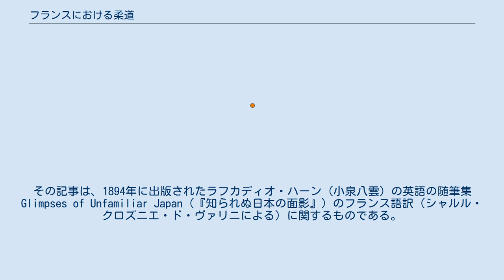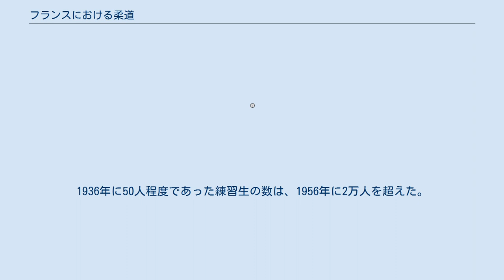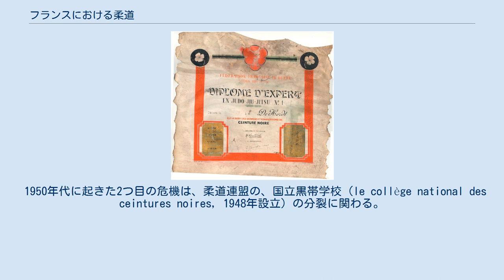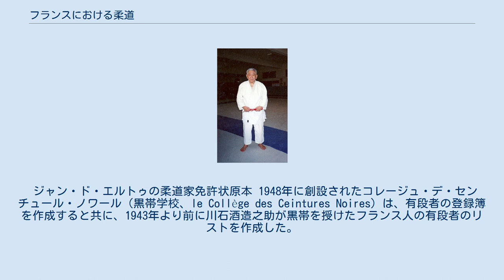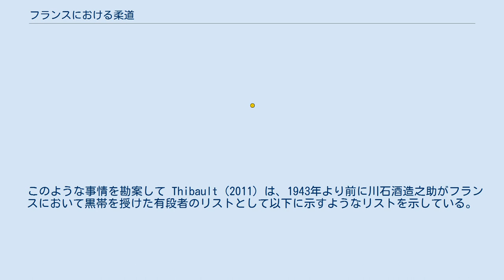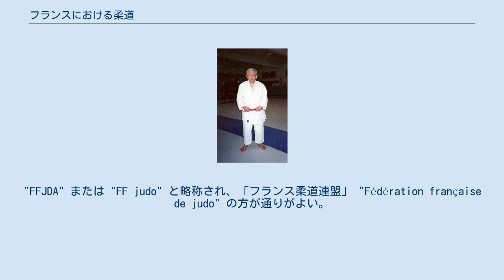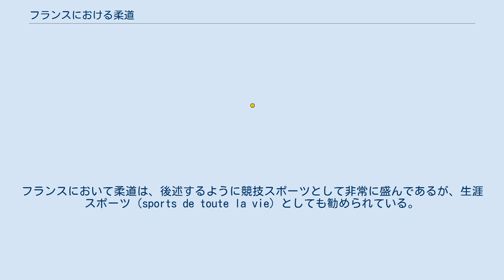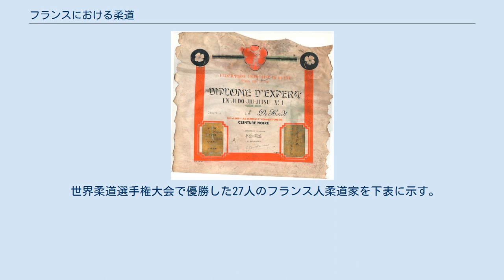フランスにおける柔道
2018年グランドスラム・パリ女子78kg以下級の試合にて、白の道着のオランダ代表選手から一本を奪った青の道着のフランス代表選手（マドレーヌ・マロンガ） 本項では、フランスにおける柔道について述べる。
フランスにおいて柔道は、文献上は19世紀末から知られており、1930年代の嘉納治五郎の渡欧時から本格的に学ぶ柔道家が現れ始めた（歴史）。
1940年前後から後進を育てうる黒帯人材が育ち（初期の有段者）、柔道の夏季オリンピック正式競技採用（1964年）以後21世紀に至るまで金銀銅メダル獲得総数が日本に次いで2番目に多くなるほどまでに選手層が厚くなった（オリンピック成績）。
フランス国内の競技スポーツ別に組織される国内競技連盟としては、フランス柔道柔術剣道及び関連武道連盟がある（組織）。
 九段の赤帯を締めて道場に立つ粟津正蔵（2003年） フランスにおける柔道/柔術に関する最初の言及は、1895年のフランス語雑誌『両世界評論』に掲載された書評記事に確認できる。
その記事は、1894年に出版されたラフカディオ・ハーン（小泉八雲）の英語の随筆集 Glimpses of Unfamiliar Japan（『知られぬ日本の面影』）のフランス語訳（シャルル・クロズニエ・ド・ヴァリニによる）に関するものである。
柔道を一般大衆に広く紹介したのは日本の軍事顧問であったイヴ・ルプリウールである。
嘉納治五郎の東京道場を見学した彼は、そのときの体験を1911年に本に書き、Judo, Manuel de jujutsu de l'école Kano à Tokyo （『柔道、東京の嘉納学校の柔術の手引』）と題して出版した。
 1933年には、嘉納治五郎がフランスではじめて講演を行った。
すでにイギリスに事務所を構えていた師範の川石酒造之助が、1935年からパリでもユダヤ人の親睦クラブで無料で指導を始めた。
1936年7月28日、川石酒造之助が同クラブで始めた「日仏柔術クラブ」に門下生一号モリス・コトロが入門。
日本においては、白と茶の2色の帯のみが用いられていたところ、川石酒造之助は、イギリスにおいて改良された複数の色の帯を取り入れた。
これらの色の帯は今日よく知られているものである。
また、川石酒造之助は、メトード・カワイシと呼ばれる特別な柔道の練習を提唱する。
同年、川石御ノ介も「日仏柔術クラブ」を設立。
同年9月、イギリス国籍でユダヤ人のモーシェ・フェルデンクライス（フルデンカイ）が「フランス柔術クラブ」を設立。
その後の1937年10月25日、「フランス柔術クラブ」が創設された。
1939年、文部省にフランス柔術クラブが所属。
同クラブは、1940年の終わりに「フランス柔道クラブ」に名称変更された。
川石酒造之助とフェルデンクライスは互いのクラブで指導し、交流していた。
第二次世界大戦がはじまると間もなくフェルデンクライスが兵役でイギリスに帰国。
兵役や疎開で閑散としていた日仏柔術クラブを閉鎖し、川石酒造之介はフランス柔術クラブの技術指導に。
第1回フランス柔道選手権大会は、1943年に行われた。
 フランス柔道柔術連盟（通称フランス柔道連盟、のちのフランス柔道柔術剣道及び関連武道連盟）は、1946年12月5日に設立された。
1936年に50人程度であった練習生の数は、1956年に2万人を超えた。
柔道は、見せかけだけ排他的なパリジャンには第二次世界大戦前に、地方では戦後に根付いた。
1948年時点で免許取得者の4分の3がイル＝ド＝フランス出身者であり、パリだけで免許取得者の半分を占めていた。
地方に4つあったクラブ、マルセイユのプロヴァンス柔道クラブ (Judo Club de Provence）、ボルドー柔術クラブ (le Jiu-Jitsu Club de Bordeaux) 、トゥールーズ警察スポーツ協会 (l'AS Police de Toulouse) 、アンティーブ剣術格闘技兵学校 (l'École militaire d'escrime et des sports de combats d'Antibes) の4つは、150人の会員を数えた。
 創成期、フランス柔道界はフランス物理学者ら知識人とつながりが多かった。
フェルデンクライス、初代フランス柔道連盟会長のポール・ボネ＝モリは物理学者であり、フランス柔術クラブ名誉会長は物理学者のフレデリック・ジョリオ＝キュリー、公共土木工事専門学校学長のレ...